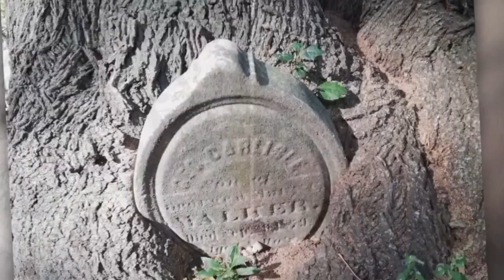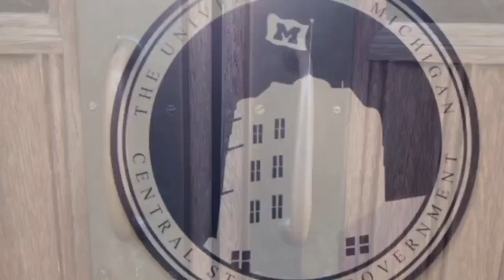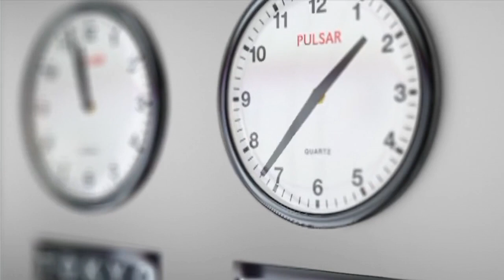To Wideo Zmieni Twoje Wyobrażenie o Czasie!